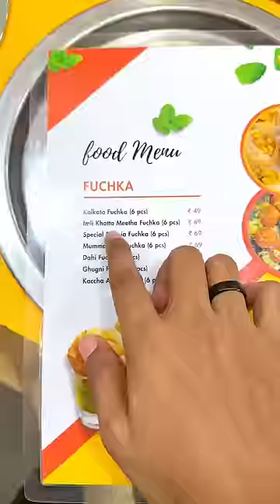Street Vs Shopping Mall ফুচকা 😍 কোনটা ভালো খেতে ? 🤤